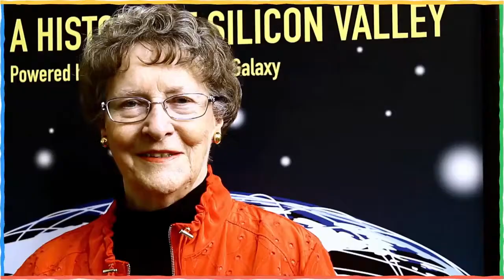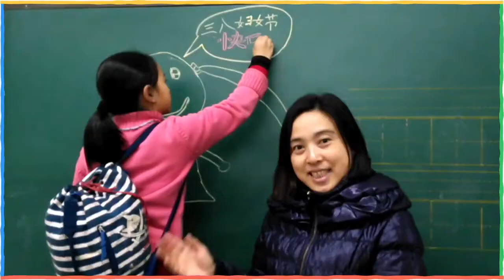International Women's Day Doodle 2014